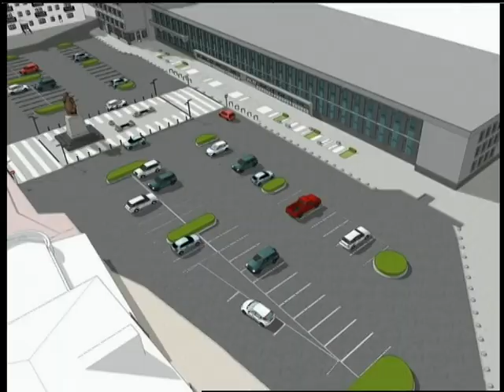31.05.18. Новини. 17:00